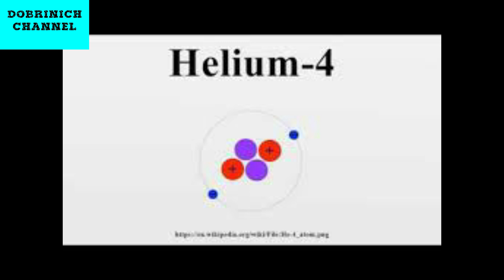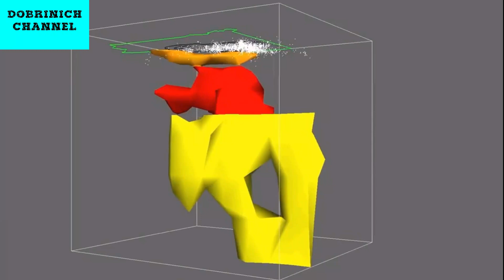Scientist Surprised About What Is Leaking From Yellowstone Volcano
What did Scientist find?